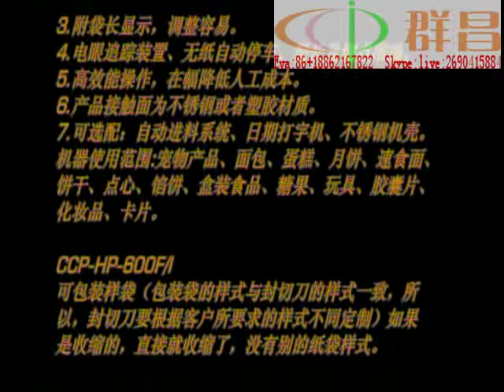China H600I bento packaging machine,wrapping equipment,shrink sealing machinery